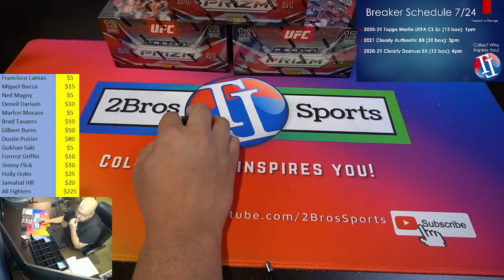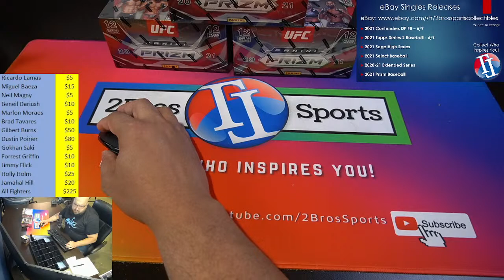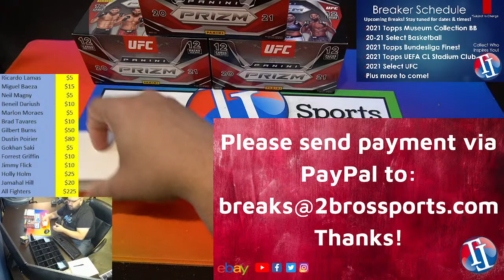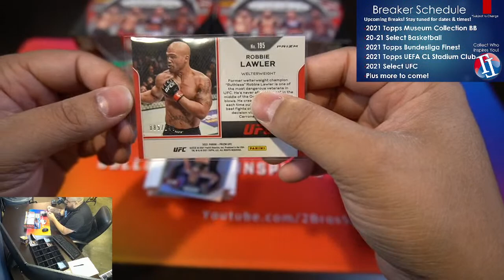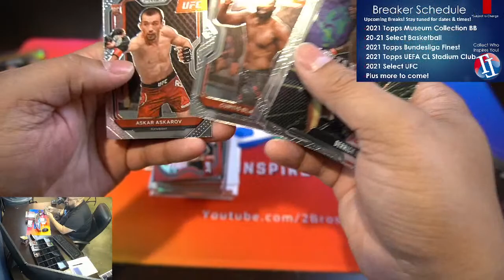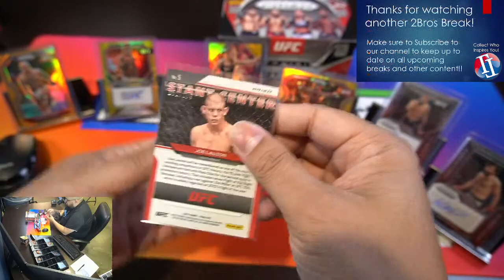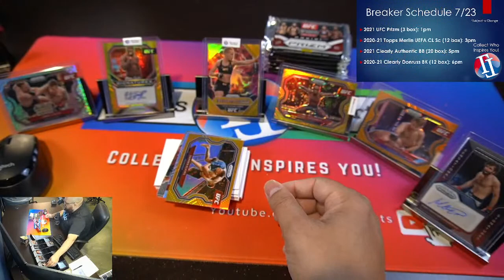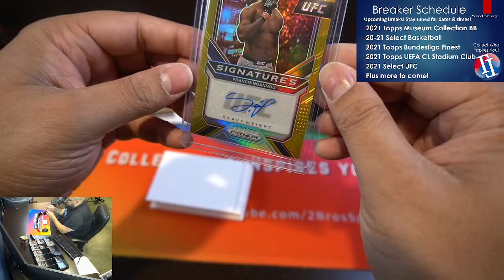2021 UFC Prizm 3 Hobby Box Quarter Case Break 7/23 1pm CST